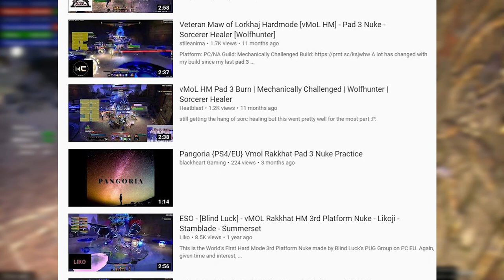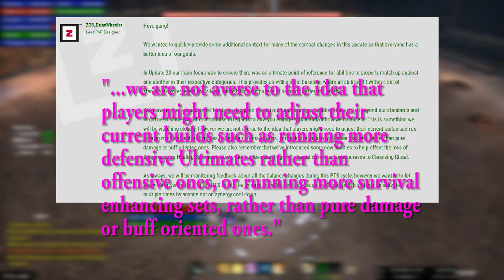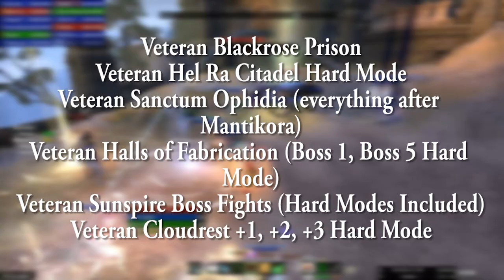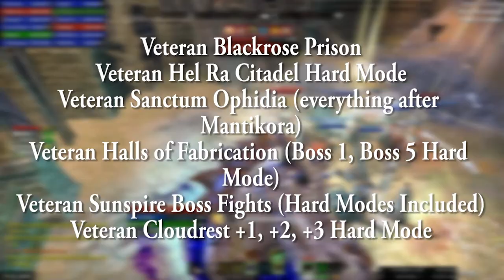Ultimate Guide to PvE Healing: Funeral For Orbs/Springs, Skills, Items & Identity | ESO Scalebreaker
EVERYTHING you need to know about the new healing changes, what the new playstyle is like, item sets you need to look at (and how Master Resto will affect said playstyle), role identity and the stats.

Timestamps:

0:00 - Funeral For Orbs and Springs
2:36 - Healer Identity
6:56 - Content Where You Don't Need A Healer/2 Healers
8:13 - Content Where Healers Are Still Needed
10:00 - Skill Changes/New Playstyle
15:55 - The Three Class Skills (Power Surge, Budding Seeds, Ritual)
17:30 - Item Sets Healers Will Need
31:42 - Best Healer Races
33:10 - Gear Traits, Mundus Stone, Enchantments
35:11 - Showcasing New Healer Rotation
37:37 - Sorcerer Healer (Basic Bar Setup)
43:10 - Warden Healer (Basic Bar Setup)
45:50 - Nightblade Healer (Basic Bar Setup)
49:55 - Templar Healer (Basic Bar Setup)
52:59 - General Blue CP

Huge thanks to @Predareaper @Elia'a @Wolfahm @Sechesin @Neuroticknight @PurpleJellySnake @JJP20 for helping me with the orb funeral choreography.

Any questions? Let me know down in the comments below!